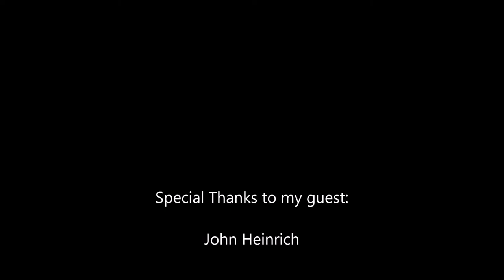Paul Mash TV Episode 740-John Heinrich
On this episode, From Nashville,Tennessee, I interview John Heinrich. Check it out.